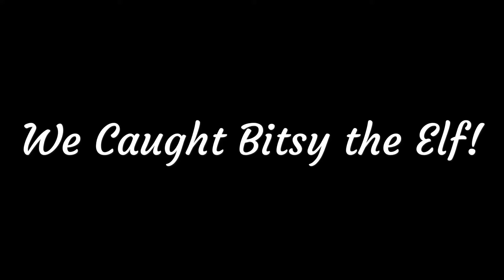Scary Elf get's caught spying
Creepy elf edition - spying on the kids